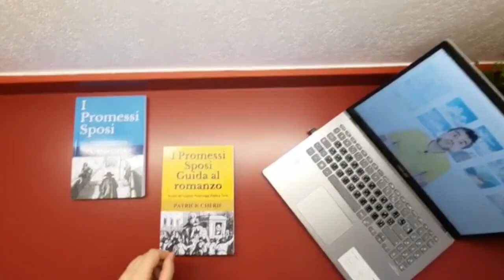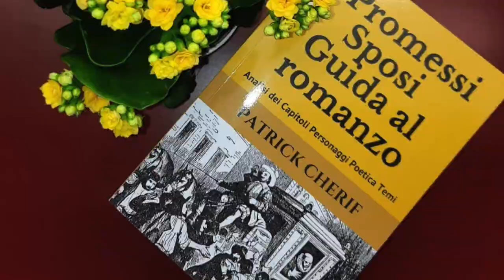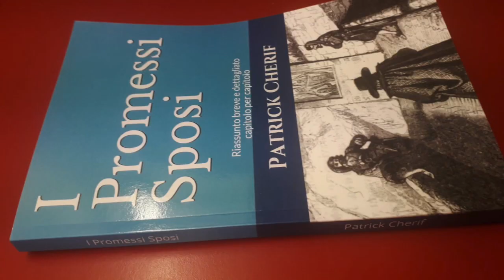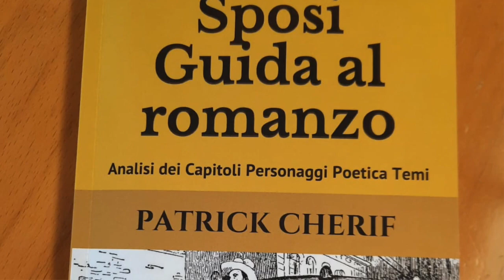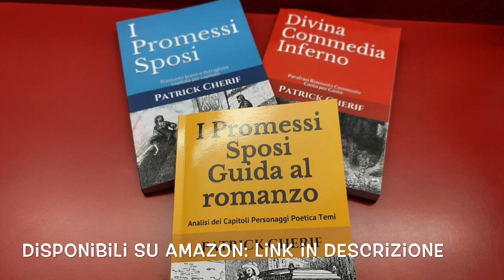Lanzichenecchi: Promessi Sposi (Capitolo 28 29 30) Riassunto e Analisi (Come preparare la Verifica)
I lanzichenecchi sono al centro dei capitoli 28 e 29 e 30 de I Promessi Sposi di Alessandro Manzoni. La verifica su tali capitoli deve tener conto della discesa dei lanzichenecchi in Italia.

La discesa dei lanzichenecchi va inquadrata all'interno della guerra di successione al Ducato di Mantova e del Monferrato.

I lanzichenecchi entrano nel territorio di Milano per raggiungere Mantova.

Il castello dell'innominato offre protezione a tutti i profughi che scappano dai lanzichenecchi.

Don Abbondio, Perpetua e Agnese si rifugiano nel castello dell'innominato.
Il sarto informa don Abbondio della nuova vita dell'innominato dopo la conversione.

La discesa dei lanzichenecchi avviene dopo la carestia.
Nell'estate del 1629 la carestia finalmente finisce, ma riprende la guerra.

La peste cova tra le file dei lanzichenecchi, che la diffondono così nel territorio di Lecco e Milano.

Nell'autunno del 1629 si registreranno i primi casi di peste.